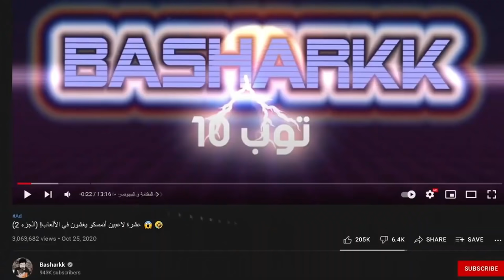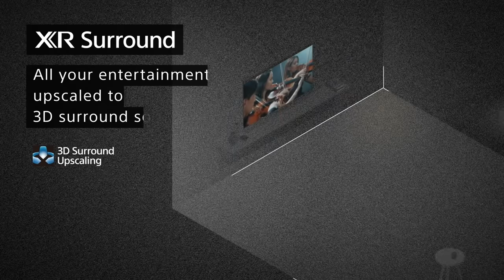لعبت أفضل لعبة زومبيز في العالم قبل الناس 😱🧟 | Dying Light 2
تجربتي لشاشة Sony BRAVIA A80J

المقدمة (0:00)
سبونسر (1:13)
الفيديو (2:33)
الختام (24:37)